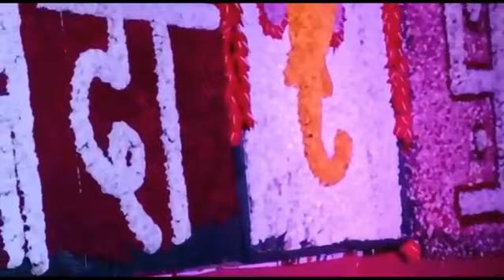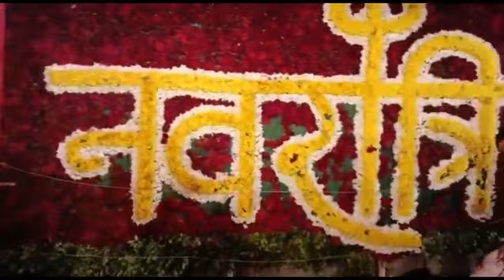नवरात्रि के पहले दिन की शैलपुत्री माता की कथा | Navratri Day 1 - Maa Shailputri ki Katha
navratri vrat katha,mata vaisno dham,mata rani ki kripa,navratri pratham dias katha,navratri first day katha,shail putri mata katah,navratri vrat katha in hindi,mandvis way,happy navratri,navratri wishes,nav durga pooja,navratri pooja karne ki vidhi,navratri kyu manayi jati hai,navtrai me kaun kaun si devi ki pooja ki jati hai,whatsapp status,navtrai whatsapp status,mata rani bhajan,navratri bhajan,mata ki ki arti